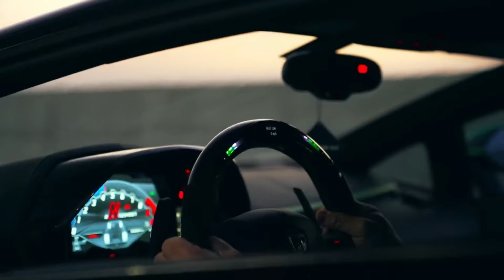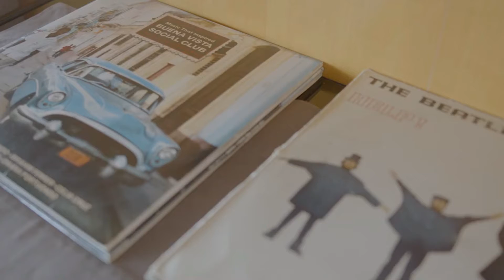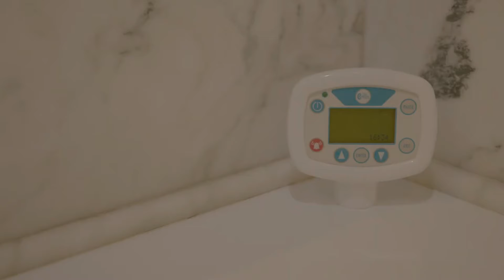Billionaire Lifestyle Motivation The Greatest of The Year 2021 #34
Motivation is what explains why people or animals initiate, continue or terminate a certain behavior at a particular time. Motivational states are commonly understood as forces acting within the agent that create a disposition to engage in goal-directed.” -Wikipedia-